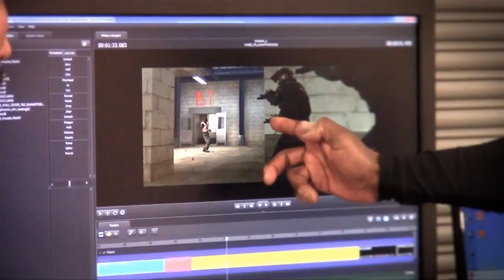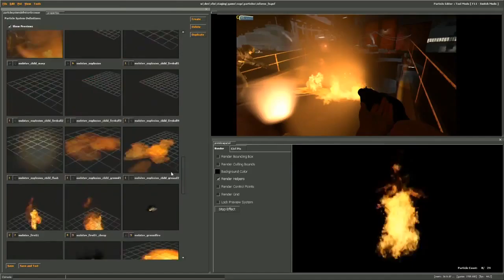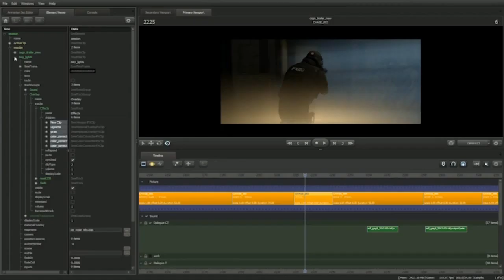Making the Short